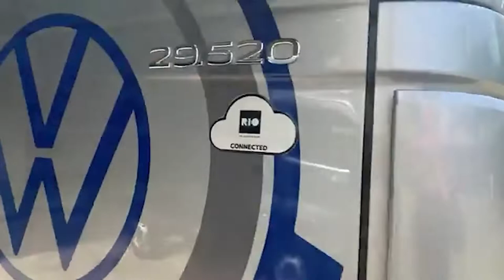Caminhões VW para alugar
Conheça o Truck Rental, novo serviço de aluguel de caminhões da Volkswagen para o mercado brasileiro.